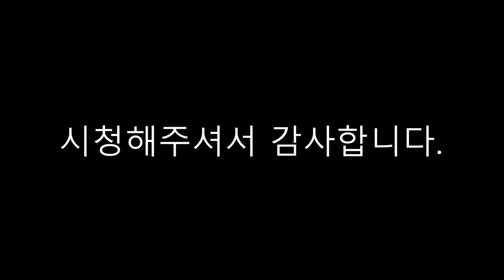"걸리면 죽는다"... 안지만 견제사 모음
안지만의 견제사 모음입니다. (워낙 많아서 다 찾지는 못하겠습니다 ㅠㅠ) 그래도 재밌게 시청해주세요.